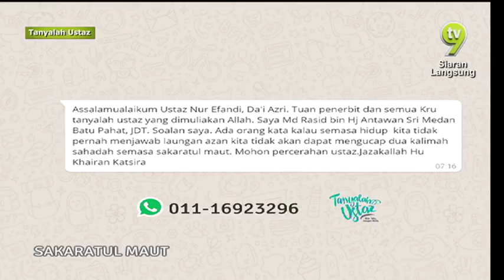Tanyalah Ustaz - Sakaratul Maut 5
Ustaz Noor Effendi
Adakah jika kita tidak pernah menjawab laungan azan sewaktu hidup, kita tidak akan dapat mengucap dua
kalimah syahadah semasa sakaratul maut?